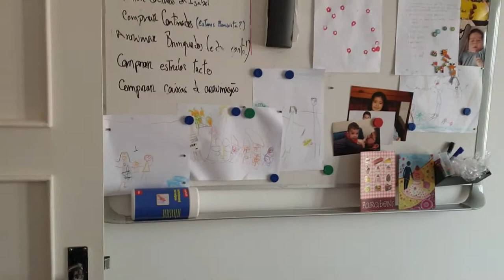Pythian Workspace Tours: Portugal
Have you ever wondered what our global team hometowns look like? Here is a sneak peek inside some of the workspaces from our Pythian Ambassadors working from home around the globe!